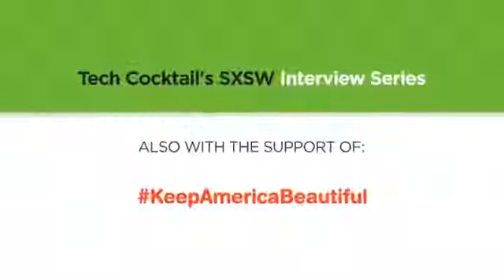Andy Ellwood of Waze Know Why You Hustle27